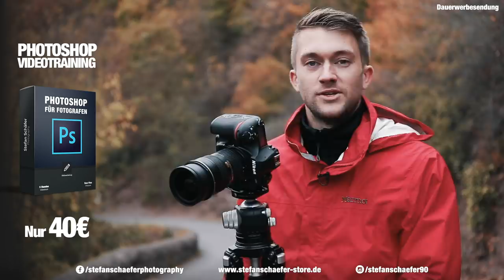PERSPEKTIVEN FINDEN BEIM FOTOGRAFIEREN | Fotografieren lernen